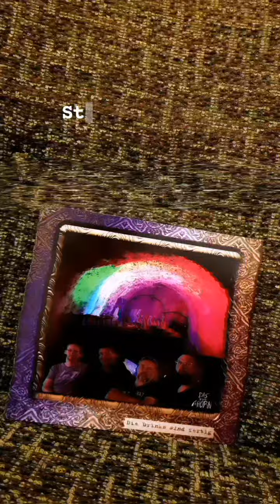Genial. Das letzte Ahorn spielt Weiherer. 👍